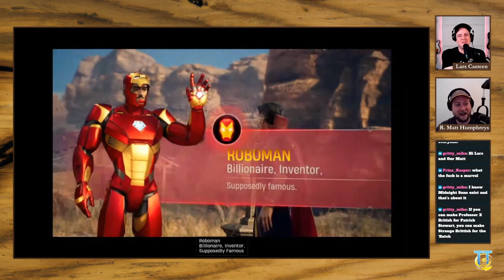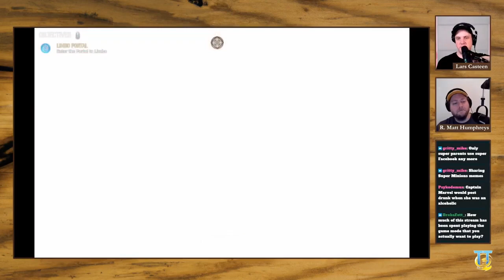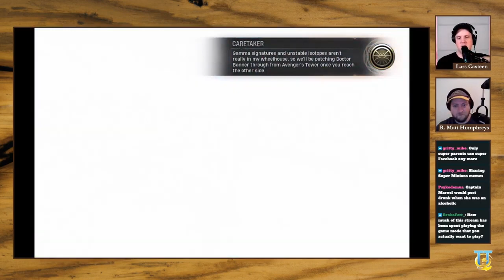Marvel's Midnight Suns First hours with R Matt & Lars